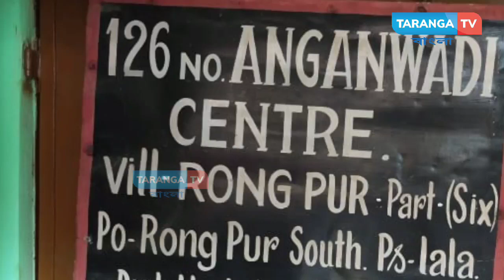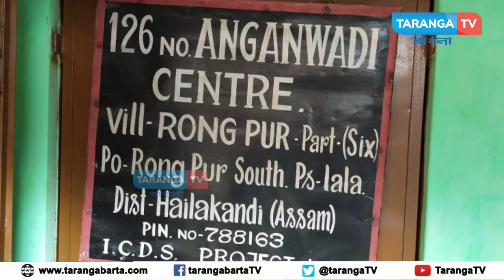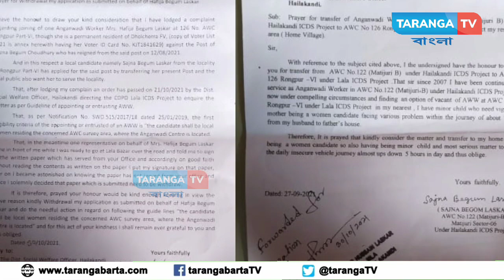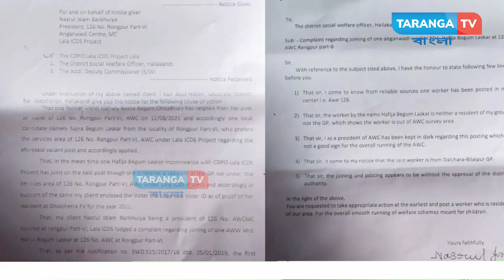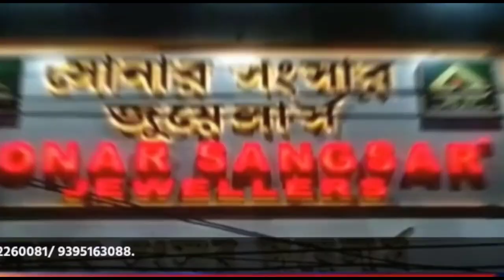রংপুর ষষ্ঠ খণ্ডের ১২৬ নং অঙ্গনওয়াড়ি কেন্দ্রের ওয়ার্কার পদ নিয়ে বিতর্ক তুঙ্গে! তালা ঝুলালেন গ্রামবাসী